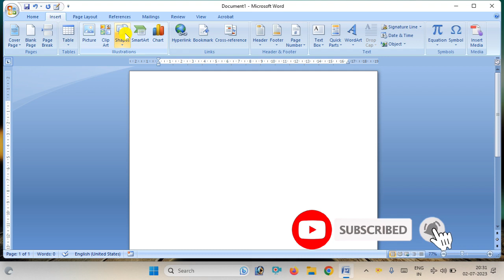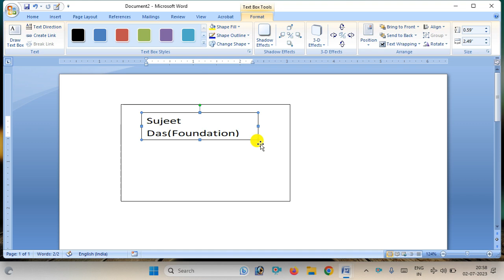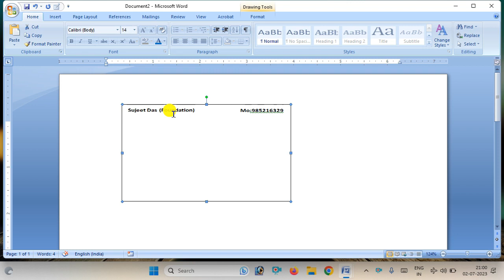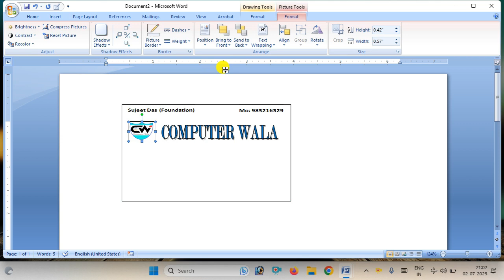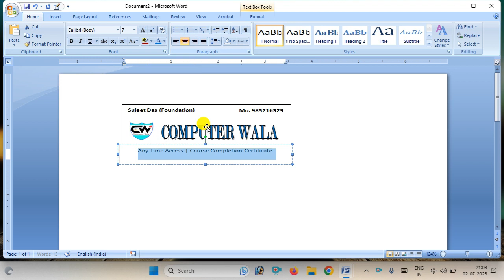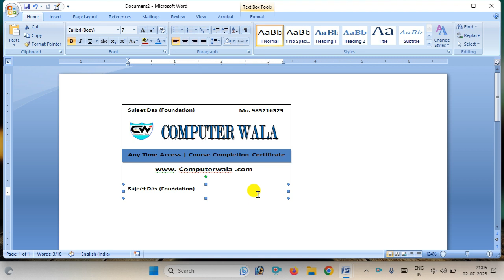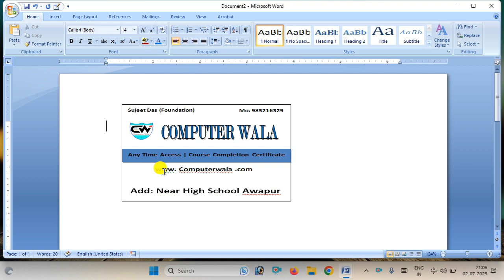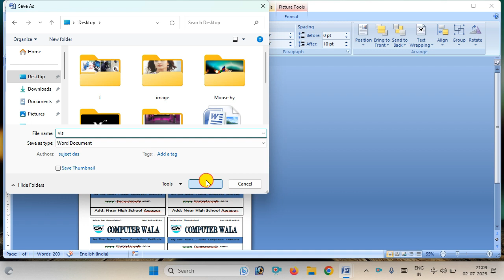visiting card kaise banye | visiting card desing | visiting card in ms word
Welcom to Computer Wala
Hello दोस्तों, मै आपको इस चैनल पर कंप्यूटर से रिलेटेड हार्डवेयर और सॉफ्टवेयर के जानकारी देता रहूँगा .

ms word visiting card
create business card in ms word 2007
business card
business card design
computer user
visiting card design
business cards
graphic design
ms word tutorial
Word
Visiting card
How to Make Modern Visiting Card Design in MS Word
number card